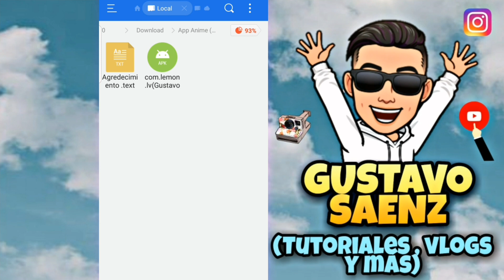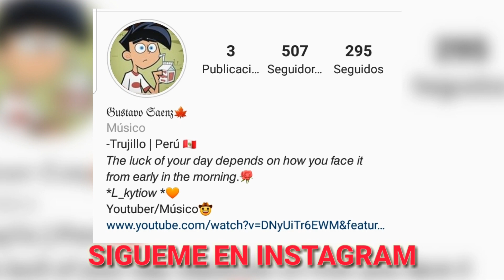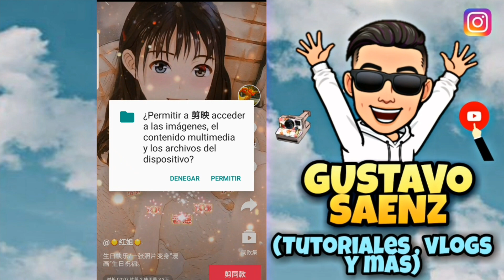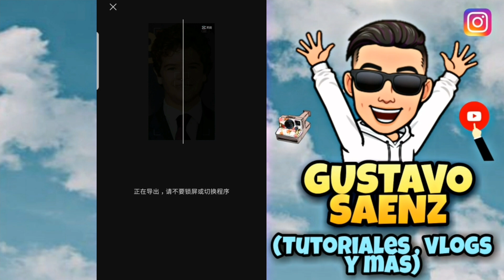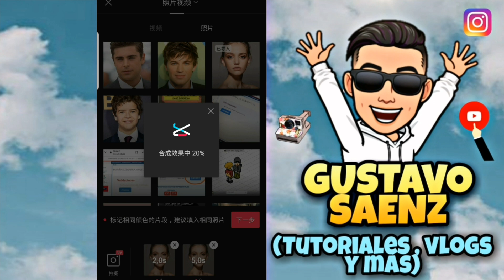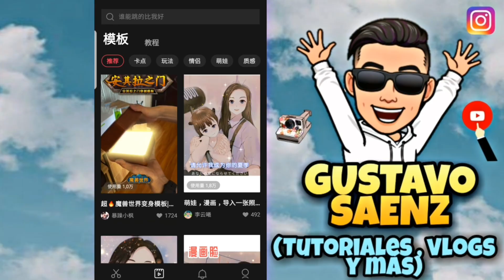✅COMO CONVERTIR UNA FOTO A ANIME EN "ANDROID" , ¿tik tok chino? - Gustavo Saenz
APLICACIONES USADAS ► TIK TOK CHINO, ES FILE EXPLORER

Instrucciones►
1. Descargar y extraer archivos
2. Instalar aplicación
3. Dar permisos si es necesario
4. Disfrutar :D